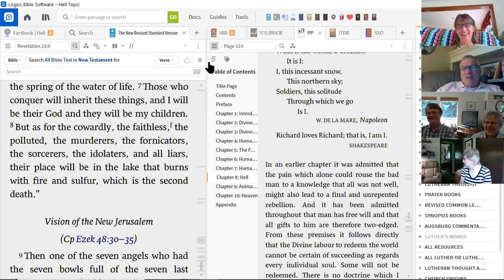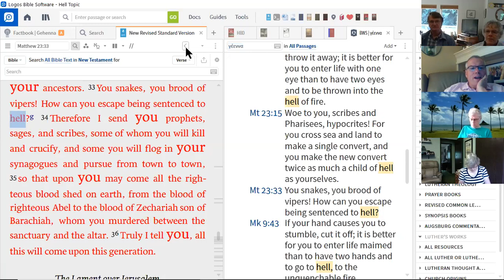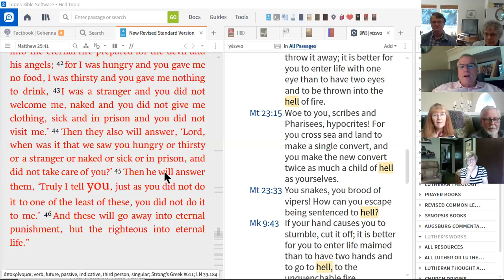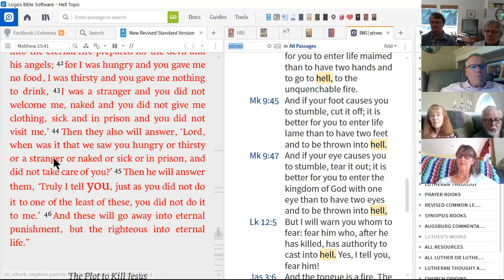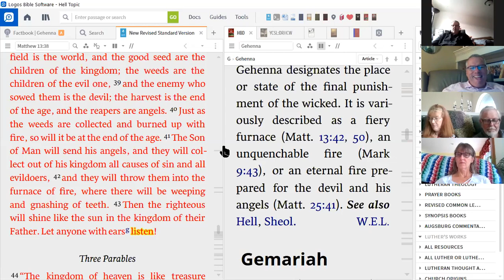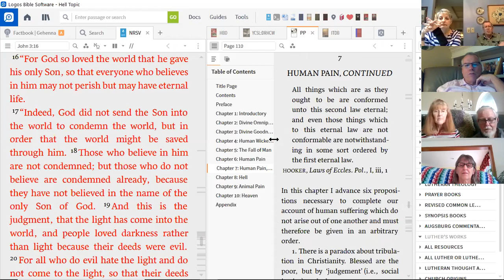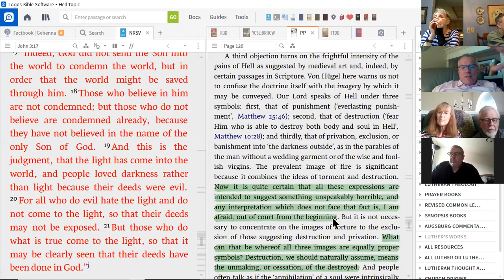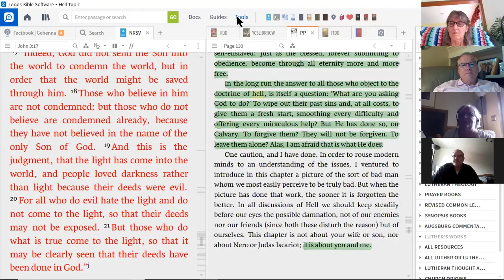9-17 Bible Study / Topic: Hell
We examine the New Testament for its instruction on "hell."  A great discussion and in-depth treatment of this difficult subject.